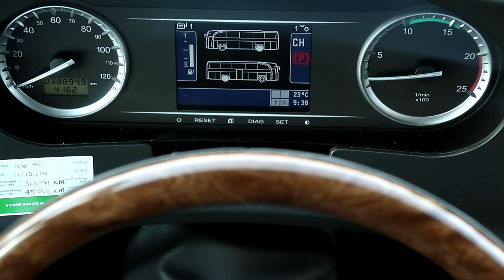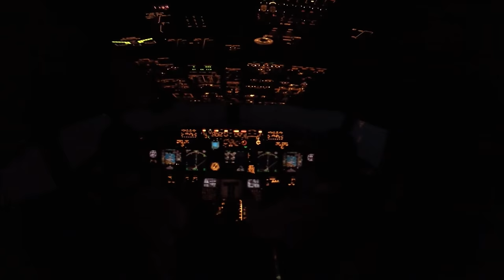A World in Motion (Arabic)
Moving everything needed to run the world's largest oil company is no easy feat. 'A World in Motion' examines how it's achieved by land, sea and air.